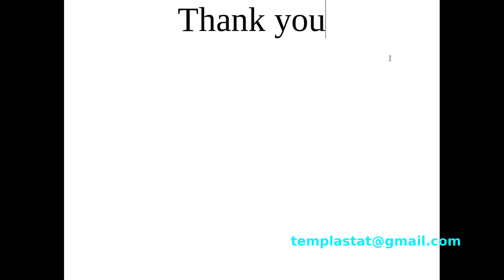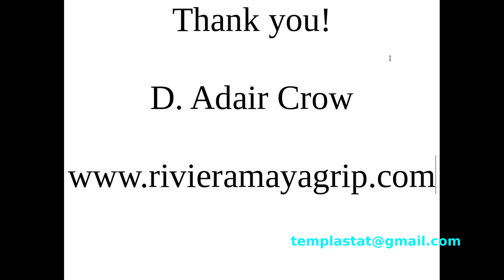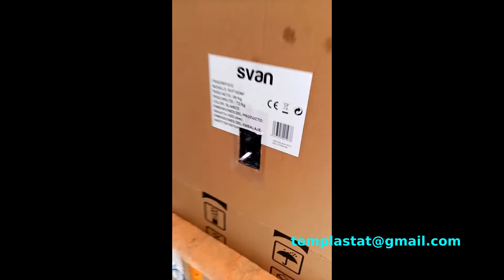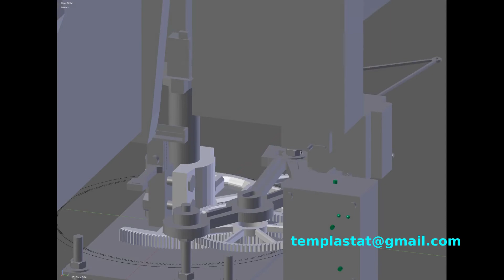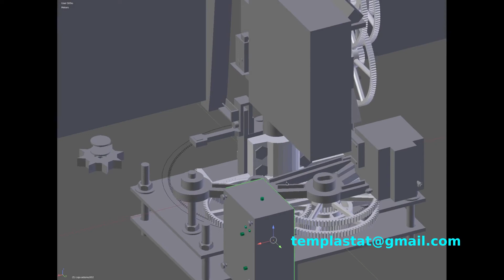Actualización del estado del Proyecto TemplastaT / TemplastaT Project Status Update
Impresión en ABS y algunas mejoras sobre el eje de azimut, además de nueva placa de circuito impreso.
ABS printing and some improvements on the azimuth axis, plus new printed circuit board.